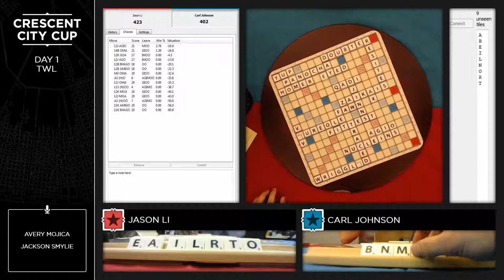NOLA 2018 SCRABBLE TWL Round 7 Jason Li vs Carl Johnson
The 2018 Crescent City Cup was played in New Orleans from January 17-19, 2018. The tournament attracted 136 players, 94 of whom played the North American dictionary (The Word List - 'TWL') and 42 of whom played the World dictionary (Collins Scrabble Words - 'CSW').

The event was sanctioned as a North American SCRABBLE Players Association (NASPA) tournament... you can find out more about NASPA